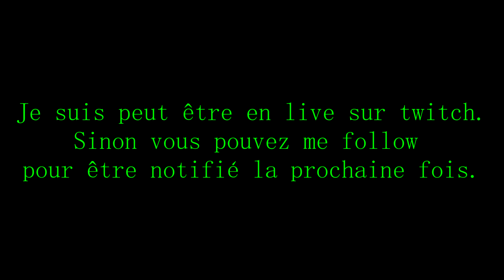[TDM][SAB] 29KILLS 6.9k DAMAGE (479h de jeu)